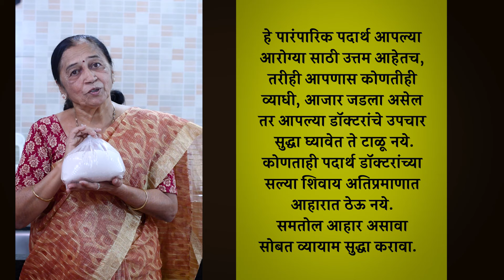आहारात असावी अशी बहुगुणी नाचणी सत्व आणि महत्व | Nachani Satav Recipe By Pratibha Firodiya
उन्हाळ्यातील वाळवणाचे पदार्थ मराठी मध्ये.